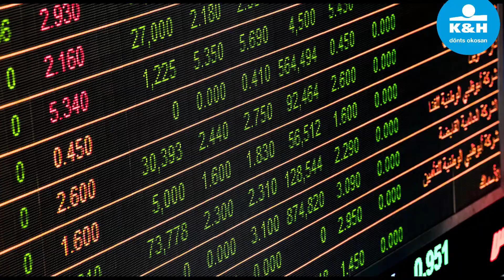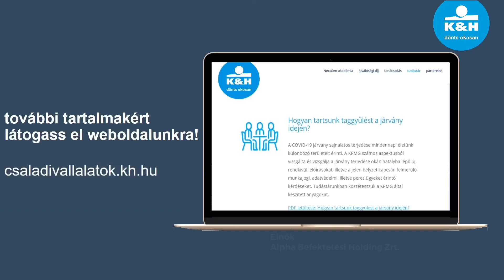hogyan indítsam újra biztonságosan a cégem? - Dr. Móré Attila